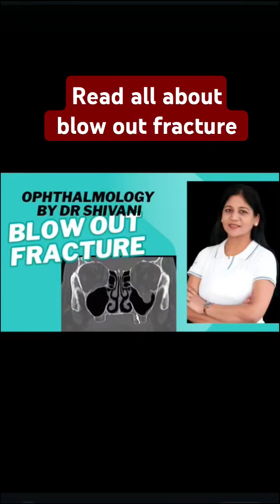NEET PG / FMG high yield . blow out fracture . All about it .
blow out fracture is fracture of floor of oribit .